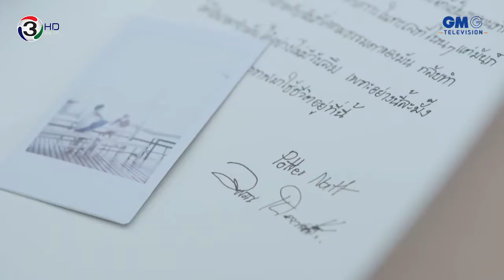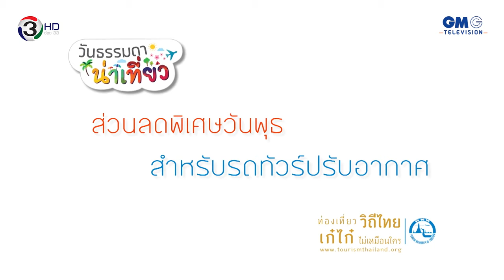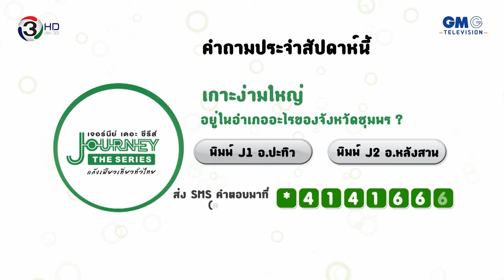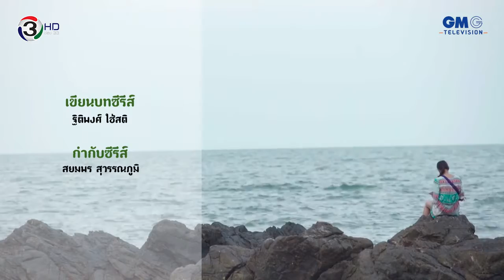Journey The Series l ตอน ปักษ์ใต้ ปักหมุด หยุดเวลา l EP 1 l ชุมพร [4/4]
EP.1 ชุมพร

โดยซีซั่นแรกนี้ประเดิมที่ 12 จังหวัดภาคใต้ โดยมีนักแสดงหนุ่มฮอต เต้ย พงศกร เมตตาริกานนท์ , แนท อนิพรณ์ เฉลิมบูรณะวงศ์ มิสยูนิเวิร์สไทยแลนด์ 2558 และ นนท์ ธนน จำเริญ แชมป์เดอะวอยซ์ ซีซั่นแรก มาร่วมเส้นทางไปด้วยกัน